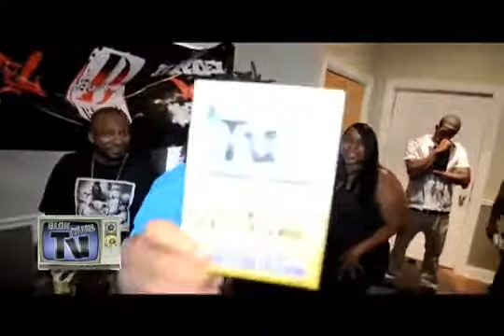DONMEGA MAKE ME A STAR DONMEGA TALENT SEARCH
FOLLOW THE MOVEMENT @DONMEGA1017 IG AND TWITTER

IF U WANT DONMEGA AND HIS REALITY TV SHOW THE LABEL TO COME TO YOUR CITY CONTACT MEGA MUZIK MANAGEMENT AT

MEGAMUZIK1017.COM